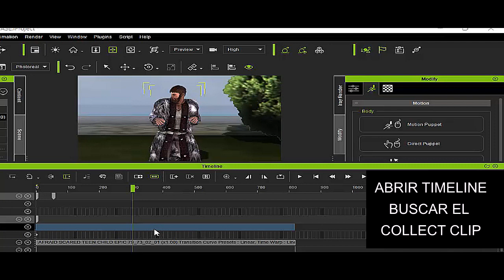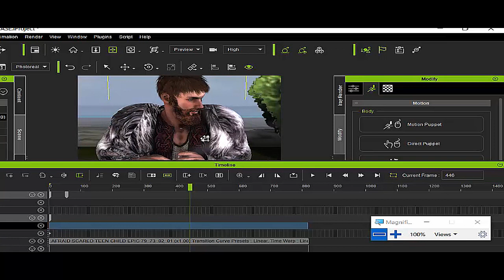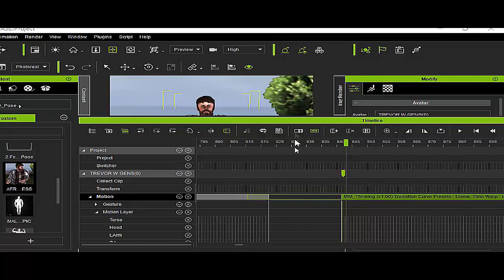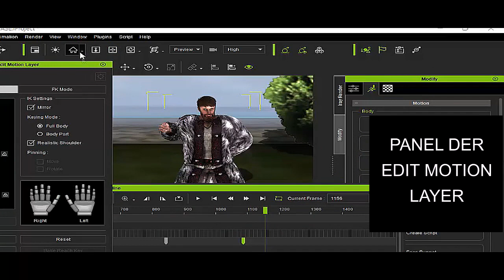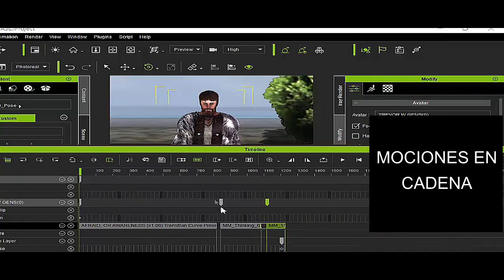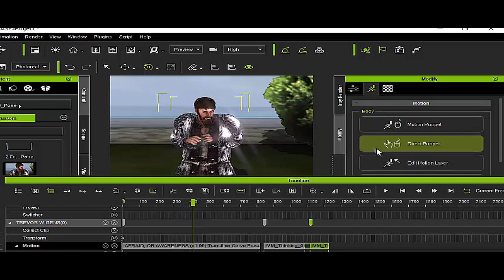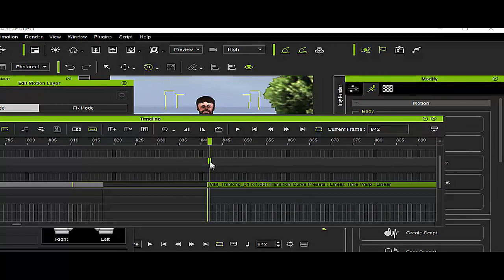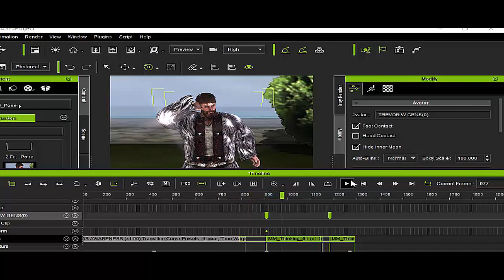TUTORIAL ICLONE 6 Y 7 PARTE 3, SERIE 2 - CALIBRANDO Y SALVANDO MOCIONES EN CADENA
TUTORIAL ICLONE 6 Y 7 PARTE 4 FINAL CALIBRANDO Y SELECCIONANDO TOMAS PARA LA PELICULA